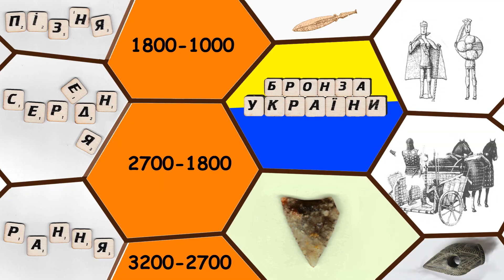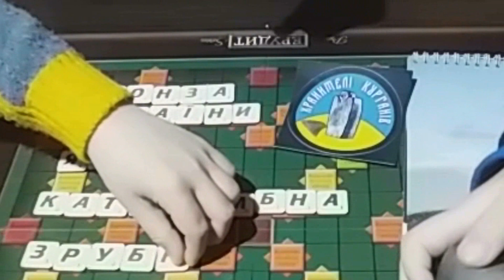Бронза України на вагу золота.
Бронза України (коротко і для всіх).
Природно, що вчені не прийшли до остаточних висновків щодо датування давніх культур, їхньої етнічної приналежності та інших важливих моментів. Проте для зручності ми можемо скласти просту схему історії Бронзової доби України, яка не претендує на остаточну істину. Тим паче, ми акцентували на Причорноморсько-Каспійських степових культурах, які більшість учених асоціюють із першими індо-європейськими народами (боріями, аріями, дорійцями…). Ми усвідомлюємо вади спрощення, але й цінуємо переваги.
Отже,
Бронза України (32/30 – 10/9 століття до н.е.) поділяється на три періоди:
* Рання Бронза (32-27 століття до н.е.)
* Середня Бронза (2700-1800 р. до н.е.)
* Пізня Бронза (18-10/9 століття до н.е.).
У кожному періоді можна назвати основні археологічні культури:
* Рання Бронза:
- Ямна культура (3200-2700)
* Середня Бронза:
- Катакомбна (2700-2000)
- Бабинська (200-1800)
* Пізня
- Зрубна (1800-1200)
- Білозерська (1200-900).
1. Ямники – перші індо-європейці за Курганною гіпотезою. Вони першими масово почали зводити кургани для поховання героїв. Небіжчика посипали червоною вохрою, а на вершку могили ставили кам'яний пам'ятник герою. Ефективно застосувавши колесо та віз, почали активно мігрувати на далекі відстані – до Дунаю на Заході та Алтаю на Сході. Вони коровопаси і молокоїди. Їхня зброя луки-стріли та кам'яні шліфовані бойові сокири, молоти, булави. З того часу до нас дійшов образ героя із сокирою (Перун), молотом (Тор) та булавою (цар Горох-Котигорошко). Наявність постійних поселень, ямників виключно (або переважно) на Нижньому Дніпрі свідчить про те, що Нижнє Подніпров'я було адміністративним, культурним, духовним і науковим центром.
2. Катакомбники продовжували спосіб життя попередників, а назву отримали через інший тип поховань – не в ямі, а в катакомбі. Це свідчить про певну зміну ідеології. Катакомбники залишили нам шедеври кам'яного мистецтва. Шліфовані й поліровані кам'яні бойові сокири-молоти зі складним орнаментом були не лише зброєю, а й символом влади.
2.1. Бабинська культура є унікальною в тому, що вона поширилася на по всій Україні, крім Закарпаття. Інші назва культури: Бойових Колісниць та Багатовалимкової Кераміки. Одна з назв говорить за особливість бабинців. Вони одні з перших застосували новинку на ринку озброєнь – бойову колісницю. Епічні часи були. Вчені кажуть, що бабинці «виїали» на Балкани і збережена назва їхнього народу – бриги або фриги. Іншими словами, 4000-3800 років тому українці на колісницях називалися бригами, тобто борейцями або борусами. Отже, кіммерійці не є першим історичним народом України, ім'я якого нам відомо.
3.1. Зрубно-Андронівська культурно-історична спільнота простяглася від України до Казахстану. Із території Андронівців у середині 2 тисячоліття до н.е. вийшли арії, що перетнули Гіндукуш і дали початок Ведичній цивілізації Інду й Ганги. Зрубники переживали благодатні часи, про що свідчить збільшення населення у Причорномор'ї.
3.2. Очевидно, вони і сабатинівці якщо не ініціювали, то стали учасниками руху «народів моря» на південь, що сягав Єгипту.
3.3. Білозерська культура завершує добу Бронзи в Україні в умовах погіршення демографічних та природних показників. Закінчується «бронзова» епоха пасіонарності Причорномор'я, що тривала більше 2 тисячоліть.
Далі – залізний вік і відомі нам історичні народи кіммерійців та скіфів-сколотів.